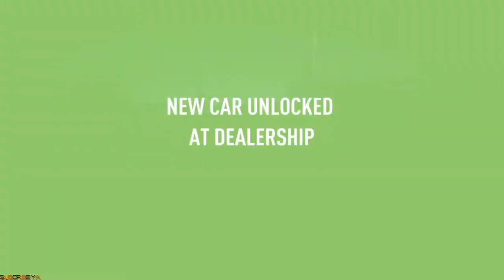Need For Speed Payback PS5 JESS SI CEWE TANGGUH MAKIN PANAS DI PART 10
Halo Teman2 ! Selamat datang di MyChaneel...BESTTHIEFTGAMING

[ PLAYDZIKO ]

Gue Hobby banget yg namanya Game termasuk game Virtual,, Dsini Gue Sekarang Lagi Maenkan ** NEED FOR SPEED PAYBACK 2017 ** YUK SIMAK LANGSUNG SAJA VIDEONYA *** 👍🏻

Real :

Setiap hari gue gak lepas yg Namanya Game virtual Show jangan heran gue pernah Bgt Maen game nonstop loh FullTime 24jam 😁

I like Playing Game And Check out my video while iam gaming some games :
Andventure /Puzzle /Survival /Racer /Battle /Sport /RPG And More Games!!!

I hope you guys will Enjoy my gameplay of some game :)

Myfacebook | ZikoRinaldi